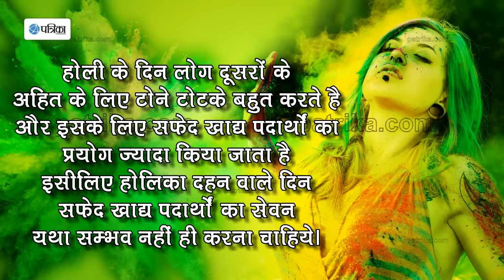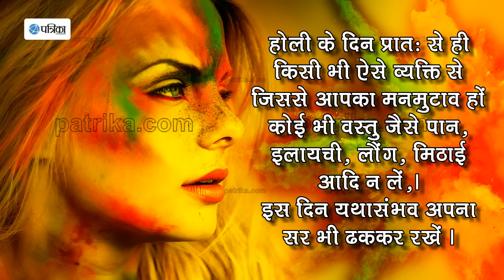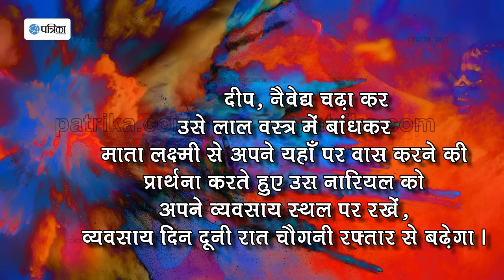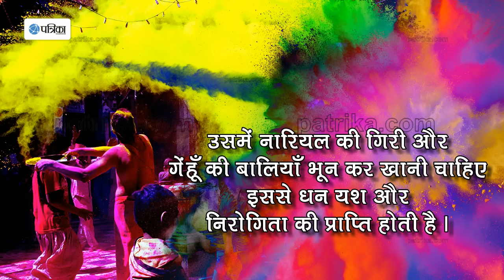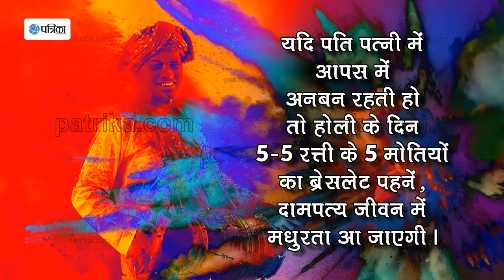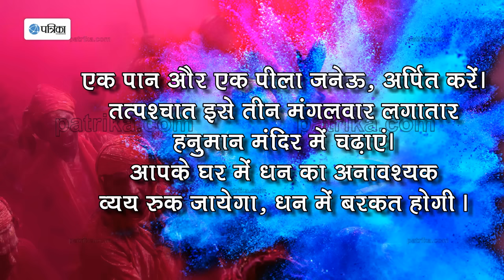होली के चमत्कारी उपाय